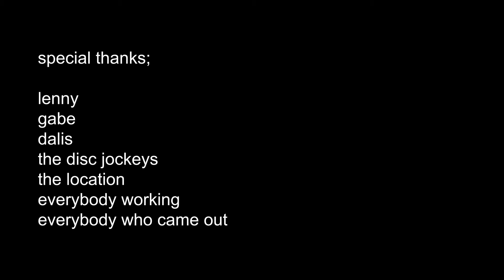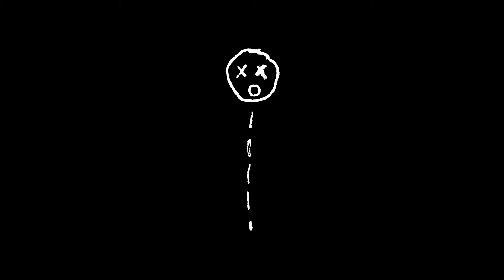Lenny's Birthday (featuring Kount Spacey + Hahn Byol Chang)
how big is the universe, i wonder

It was so hot in there...

Thank you Lenny for having us.

Thank you Kount for the sensational performance.

Thank you Dalis for shooting this whole experience.